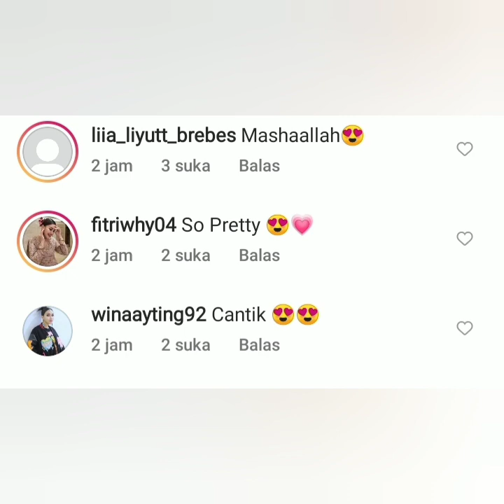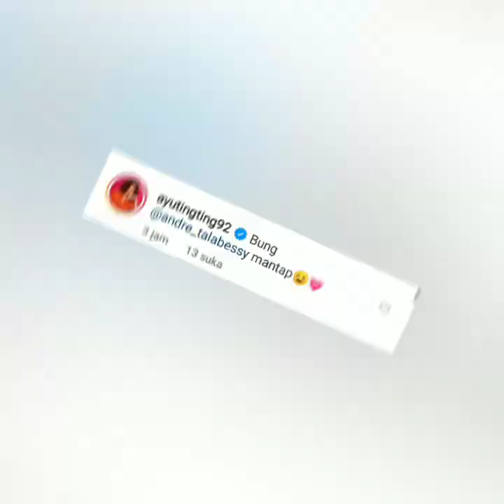STATUS & PENAMPILAN AYU TING-TING HARI INI JADI SOROTAN. ADA YANG SPESIAL COBA PUTAR INI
STATUS & PENAMPILAN AYU TING-TING HARI INI JADI SOROTAN.